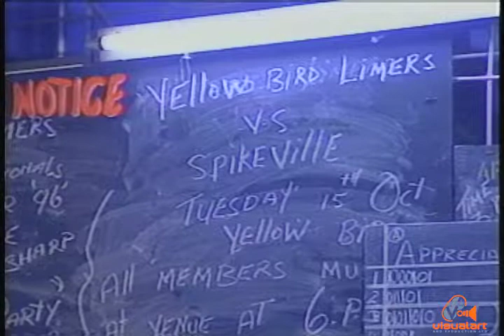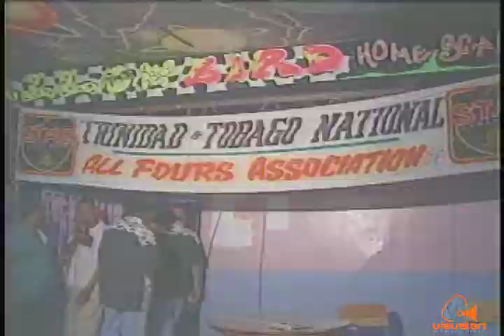ROUTES - All Fours - Government Information Service (1997)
Routes was a series of short films on a variety of subjects produced by Yao Ramesar and Deborah Maillard. This one tries to explain the complexities of the popular Trini game "All Fours".
The series won the media award for best cultural series in 1997.